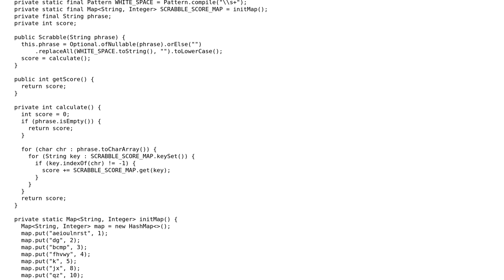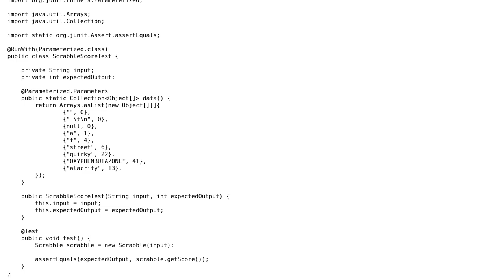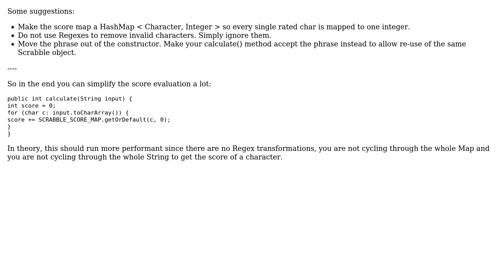Let's play Scrabble (2 Solutions!!)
Let's play Scrabble

With thanks & praise to God, and with thanks to the many people who have made this project possible! | Content (except music & images) licensed under CC BY-SA | Music | Images & others | With thanks to user forsvarir user Domi user CodeYogi user BCdotWEB and the Stack Exchange Network Trademarks are property of their respective owners. You are responsible for your own actions.